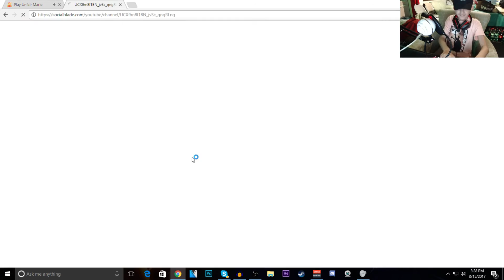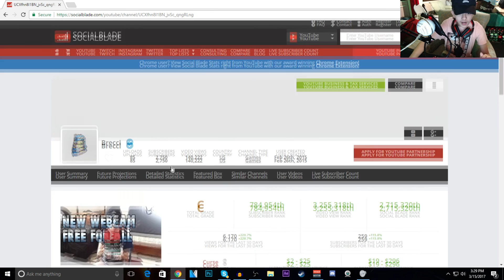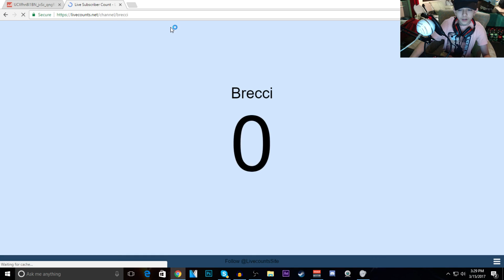UNFAIR MARIO RAGE (ALMOST BROKE KEYBOARD)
Hope u enjoy this video my first couple of videso after a long break and this is my first couple of  video of 2017. It’s been your boy brecci and hope u enjoy the rest of the video :)